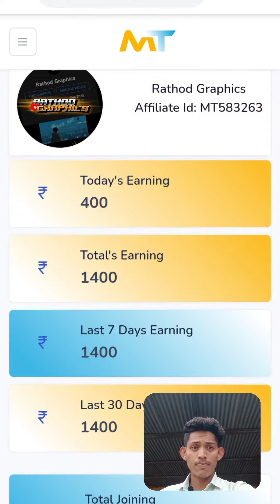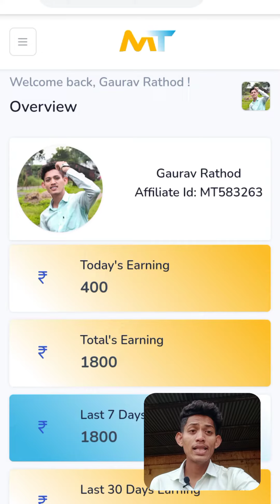Millionaire Track♻️ || 3 Din Me Payment Bhi Aagai😱💸 || 6 Din ki earning kitni hai🙄🤔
online earn money without investment
online earning scams
work from home app refer and earn
work from home app se paise kaise withdraw kare
work from home app
ghar baithe bina investment ke paise kaise kamaye
online earning for students in mobile
online earning for students telugu
online earning for students tamil